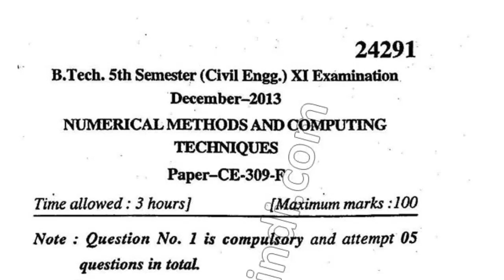BTech Civil 5th Sem Numerical Method & Computing Technique Question Paper 2013